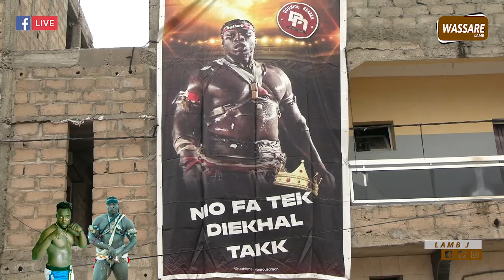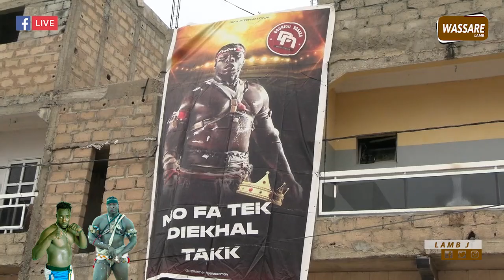Regardez: Ama Baldé en complicité avec mère 10ans du groupe Mbayang Loum….